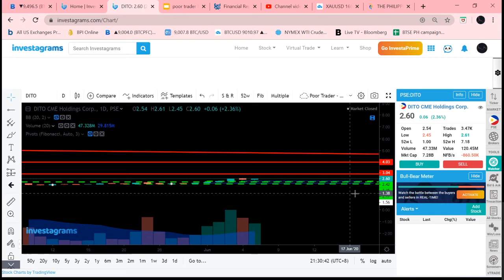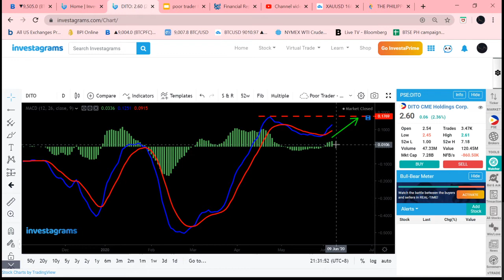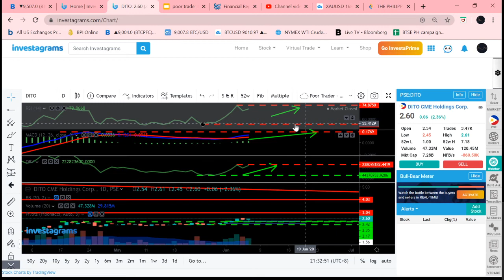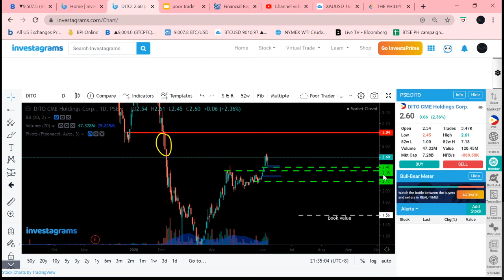DITO CME Holdings Corp.(DITO) Technical Analysis